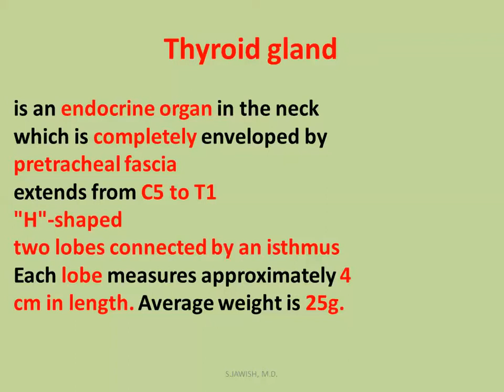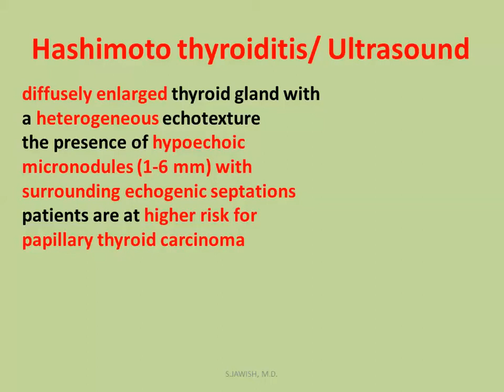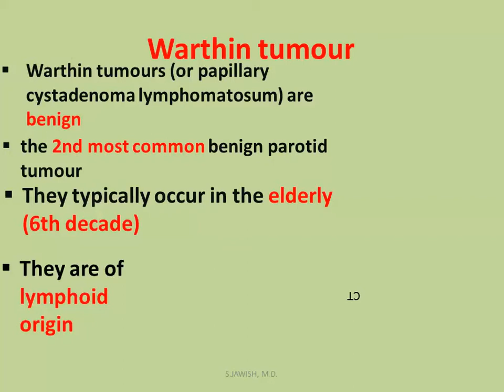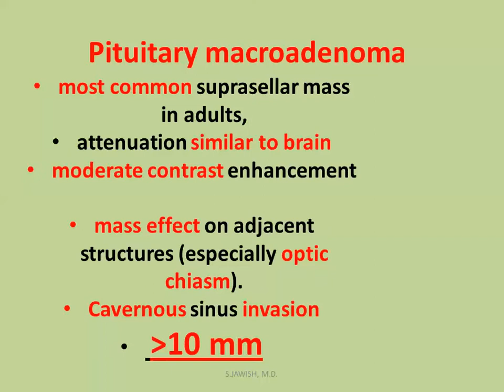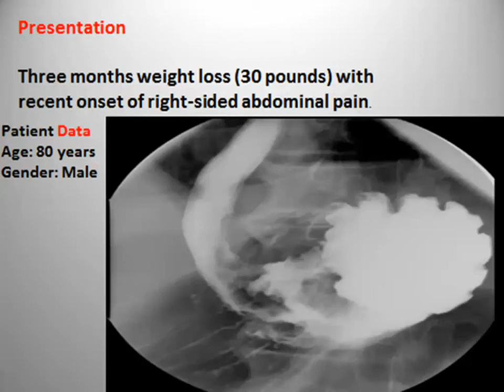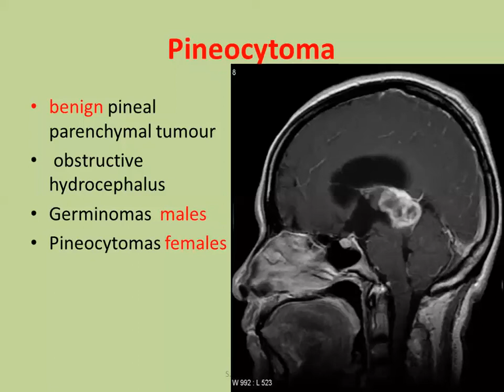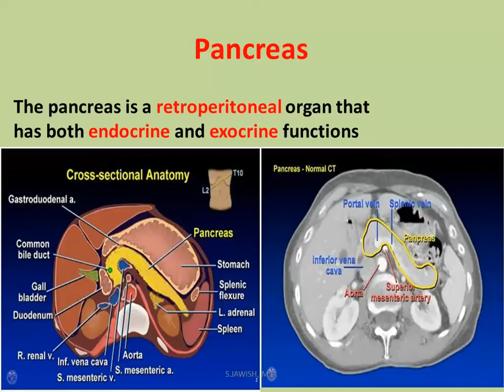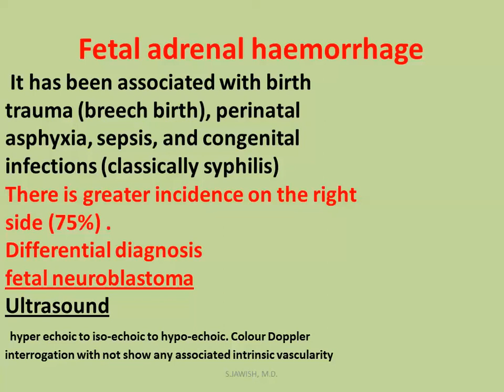أشعة الغدد الصم - د. سعيد جاويش